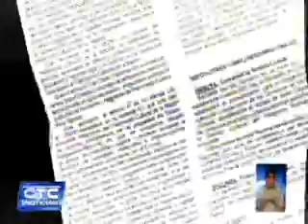CAC hara demanda de inconstitucionalidad de DL 1198 Canal 2 CTC